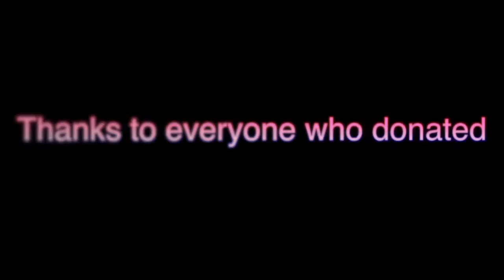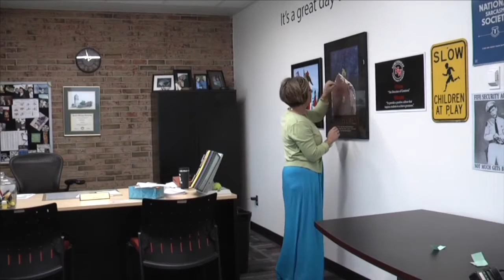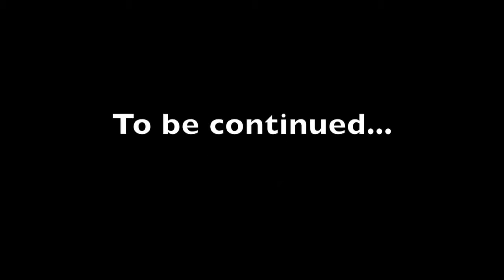MNS-1-4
Mountie Nation Station Episode 4 Team 1